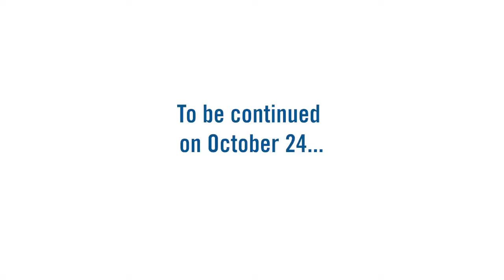A MESSAGE TO THE CLASS OF 2020 | Moravian College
Created by President Bryon Grigsby '90 and Eliza Grigsby '22 featuring Amos the Greyhound, John A. Comenius and Benigna Von Zinzendorf.